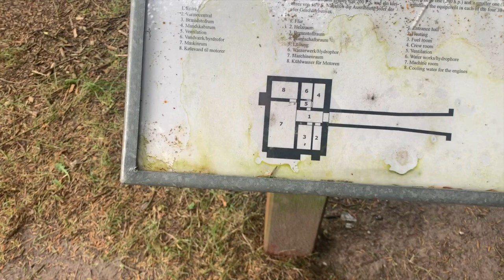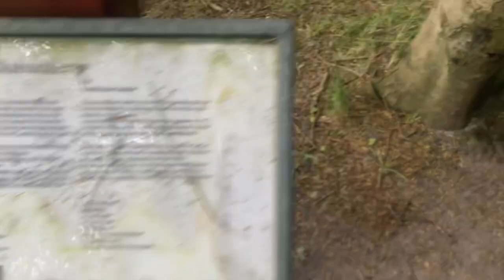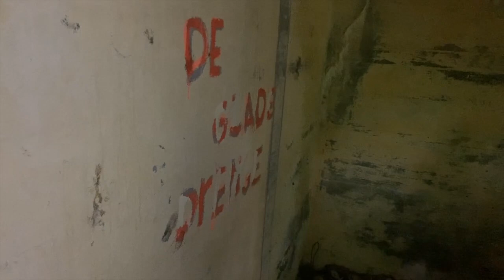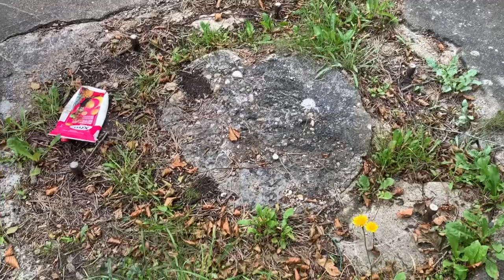Bunker met drie verdiepingen en ondergrondse bunkers. Denemarken 🇩🇰